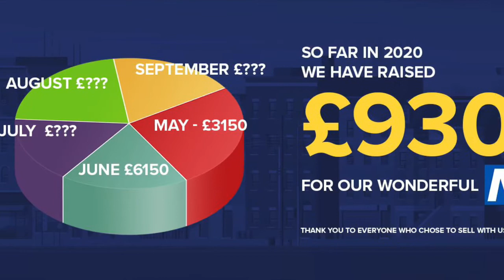18 Albany Court